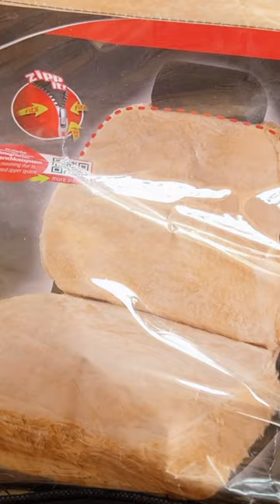"Waiting for this - 7 years - Vanlife upgrades" Reel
A short reel to the “Waiting for this - 7 years - Vanlife upgrades” video.
Ein kurzes reel vom “Waiting for this - 7 years - Vanlife upgrades” video.

Moving The Way - Waiting for this - 7 years - Vanlife upgrades - MTW#058

I have been waiting for this upgrade for 7 years! Since Helix and my way came together it was in my mind and now it was the moment! Ach, these basics.

Catch you on the next one and thanks for stopping by!